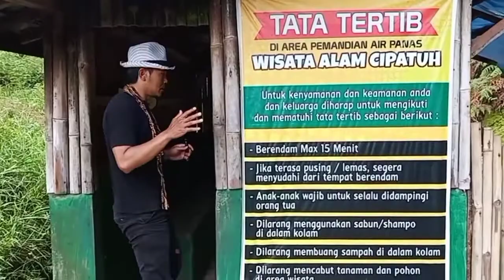Kawah Talaga Bodas Garut Cipusaka Ciengang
Kawah Talaga Bodas Garut Cipusaka
Ciengang

BANTU KEBAIKAN yach, Dengan SHARE Video ini 🙏🤗😘, Moga Jadi Amal IBADAH🤲